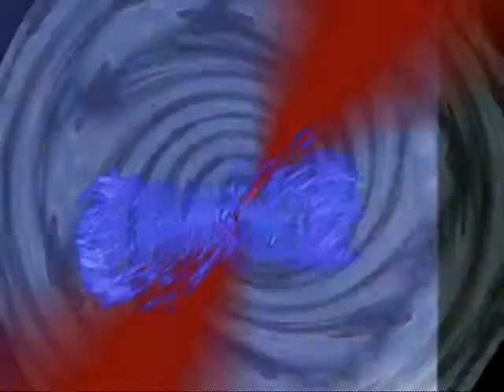Gaby Cardoso - Poor Rich Man (Elec. Version)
- Music & Lyrics / Instruments & Voices / Video: Gaby Cardoso. Free EP album (With Liam Stewart Collab - UK)